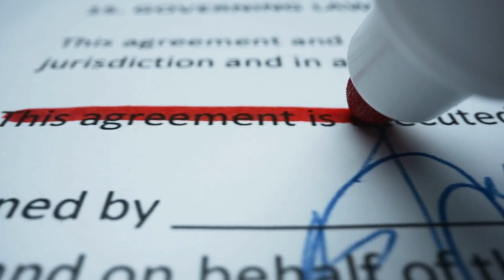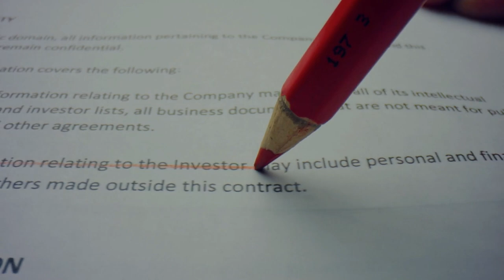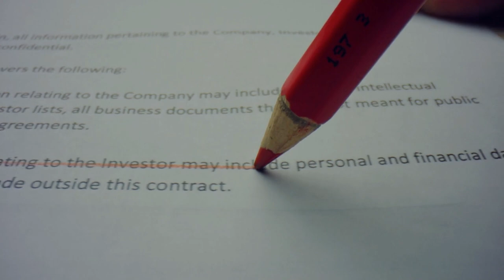İzmir'de konuşan Özgür Özel asgari ücrete ve emekliye zam istedi!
Paylaşmak istediğiniz fikir ve düşünceleriniz varsa benimle paylaşmayı unutma.